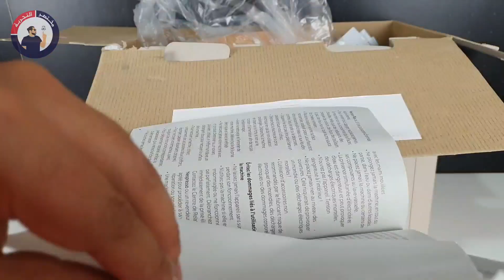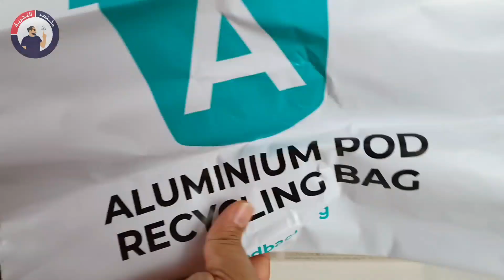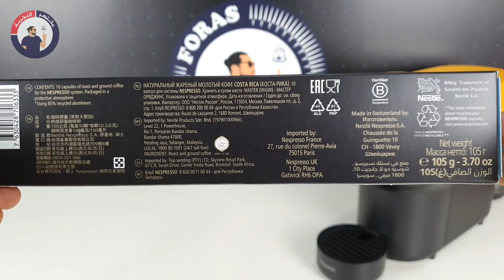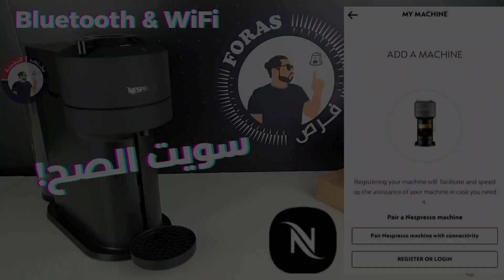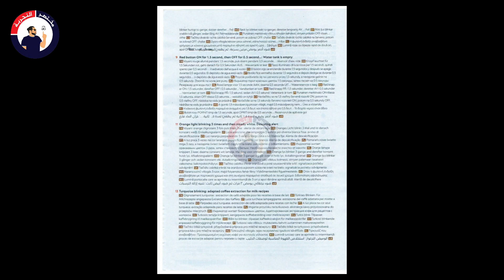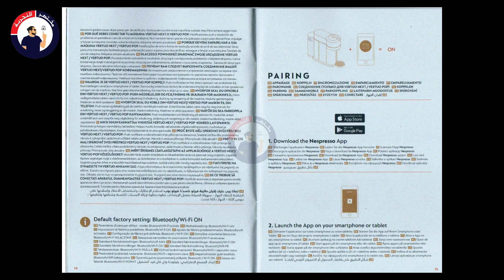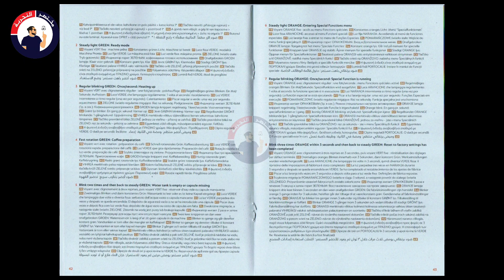ماكينة القهوة فيرتو بوب من نسبريسو ¦¦ Nespresso Vertuo Pop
راح نستعرض في هذه المراجعة آلة القهوة فيرتو بوب من نسبريسو والمتوافقة مع كبسولات فيرتو، *لراحتكم وسهولة إيجاد ما تبحثون عنه تم تقسيم الفيديو لاقسام*.
 🎆 اتمنى لكم سنة جديدة مليئة بالفرح والانجازات والنجاح بصحة وسلامة وسلام 🎇
Nespresso Vertuo POP
🎉اشتري الآن ماكينة فيرتو_بوب من نسبريسو بافضل سعر
00:00 المقدمة
00:39 فتح الصندوق
01:22 الموصفات
02:15 الاستخدام الأول
02:54 العبوة الترحيبية
03:44 تحضير المشروبات
04:22 وصفة XL Ricaccino
05:43 تجربة مقياس الحرارة
06:15 مختصر التجربة في ثواني
07:09 الخاتمة
07:38 دليل المستخدم
😎☝🏼برنامج
يستهدف البرنامج أكثر من 100 نوع 💯 من كبسولات_دولتشي_غوستو كبسولات_نسبريسو وأكيد كبسولات_فيرتو ،موعدنا أسبوعيا كل يوم أربعاء الساعة ٤:٤٤م 🇸🇦.
🤝🏼 نتطلع بشغف للتعاون التسويقي:
                      😀👏🏼 دمتم بخير 💐